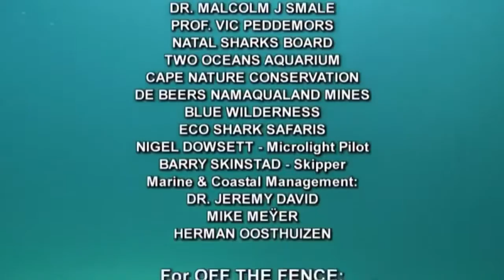Free Documentary all about ocean documentary ever !!!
For More Videos Like BBC Documentary,discovery,Must watch,Top,Specia
Full Documentary,great,latest,top 10,nova,india,China,This: